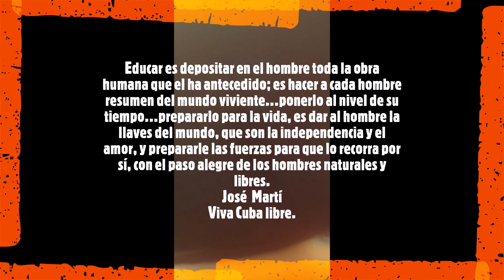Ni feudo, ni capellania